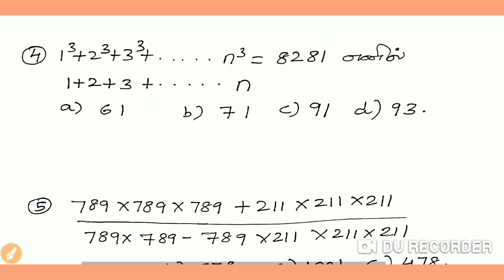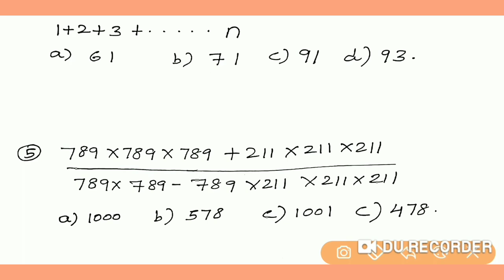TNPSC MATHS PREVIOUS QUESTION PAPER EXPLANATION | DAY-4